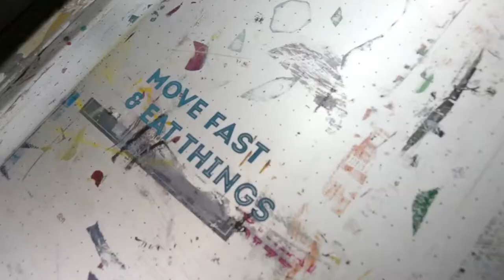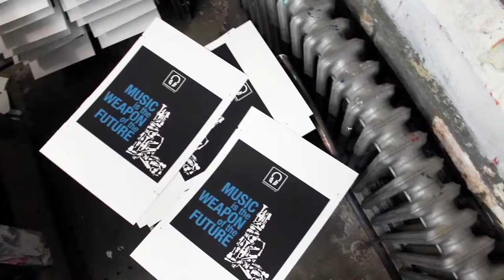edit17: Music is the Weapon of the Future